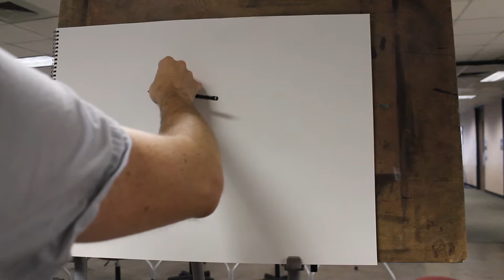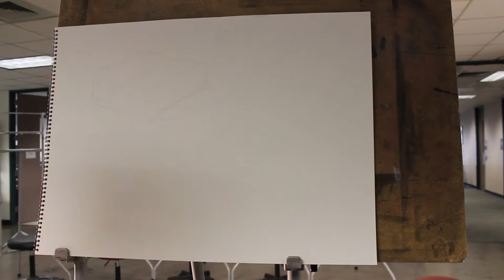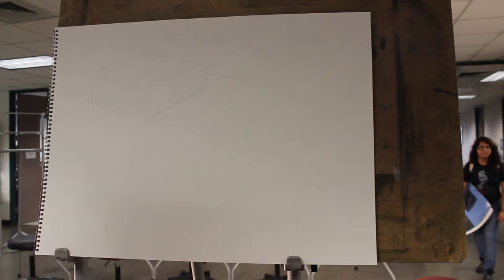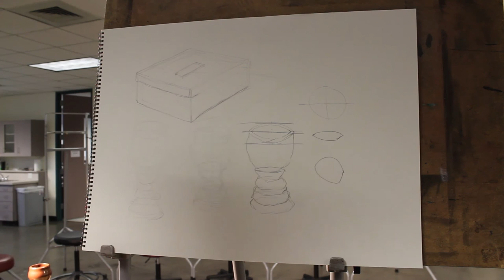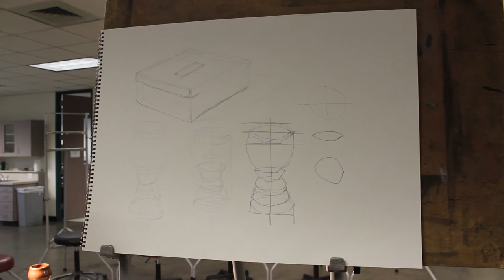Draw by Analyzing Structures Inside and Out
This is a demo from class explaining the essentials of analyzing objects with structural breakdowns rather than external appearance.